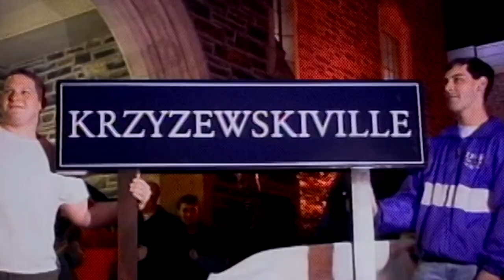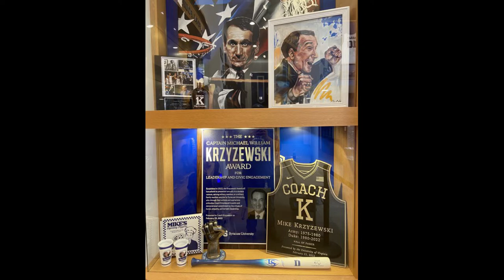Duke basketball falls to UNC, 94-81, in Coach K’s final game. Krzyzewski, Coach k of Duke retired.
Beginning with the name of Allah, Most Gracious, Most Merciful.
 Michael William Krzyzewski,  Nicknamed "Coach K"; born February 13, 1947) is an American college basketball coach. He has served as the head coach at Duke University since 1980, where he has led the Blue Devils to five national titles, 12 Final Fours, 15 ACC tournament championships, and 13 ACC regular season titles. Among men's college basketball coaches, only UCLA's John Wooden has won more NCAA championships, with a total of ten. Krzyzewski is widely regarded as one of the best college basketball coaches of all time
Krzyzewski has also coached the United States national team, which he has led to three gold medals at the 2008, 2012, and 2016 Olympics. He was the head coach of the U.S. team that won gold medals at the 2010 and the 2014 FIBA World Cup, and an assistant coach for the "Dream Team" at the 1992 Olympics.
Krzyzewski was a point guard at Army from 1966 to 1969 under coach Bob Knight. From 1975 to 1980, he was the head coach for his alma mater. He is a two-time inductee into the Naismith Memorial Basketball Hall of Fame, in 2001 for his individual coaching career and in 2010 as part of the collective induction of the "Dream Team." He was inducted into the College Basketball Hall of Fame in 2006, and the United States Olympic Hall of Fame in 2009 (with the "Dream Team").

On November 15, 2011, Krzyzewski led Duke to a 74–69 victory over Michigan State at Madison Square Garden to become the coach with the most wins in NCAA Division I men's basketball history. Krzyzewski's 903rd victory set a new record, breaking that held by his former coach, Bob Knight. On January 25, 2015, Duke defeated St. John's, 77–68, again at Madison Square Garden, as Krzyzewski became the first Division I men's coach to reach 1,000 wins.]
On June 2, 2021, Krzyzewski announced that he would retire at the conclusion of the 2021-22 season.
Mike Krzyzewski didn't want it to end like this, but after Duke's 94-81 loss to North Carolina in his final home game at Cameron Indoor Stadium, he seemed to be glad it was done.
"It's hard for me to believe this is over," Krzyzewski told the crowd who'd come -- some spending $10,000 or more for a ticket -- to say goodbye. "So I'm just going to say the regular season's over."
This season has been long, and while Saturday wasn't the official finish line, it was, perhaps, the end of his farewell tour, and for that, he was thankful.
After the emotional moment for the Duke legend, Krzyzewski and his former players—who included the likes of Jay Bilas, Elton Brand, Christian Laettner, Shane Battier to JJ Redick to name a few—known as “The Brotherhood” met for an iconic and larger-than-life photo at a half court.
Whether Duke wins or loses the Battle of Tobacco Road on Saturday night, the beginning of the end to Coach K’s tenure at Duke is undeniably a moment in time that sports fans will never forget. Coach K was not simply the head coach for the Blue Devils. He was a quintessential face of the university and a staple in the college basketball community.